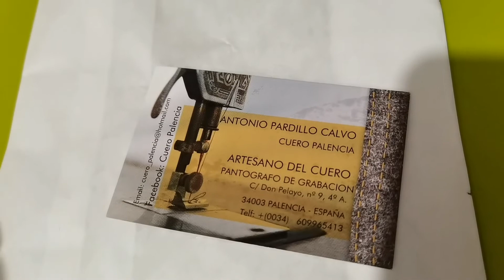Plaza mayor de palencia ( puesto navideño )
Compra de una navaja y grabación con pantógrafo en la hoja en un puesto de artesanía del mercado de Navidad de la plaza mayor de Palencia